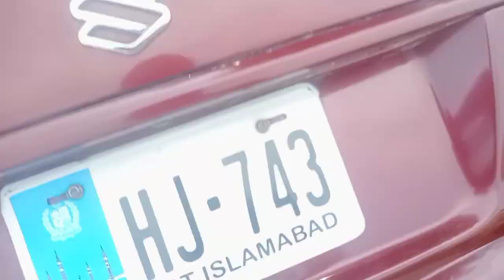Suzuki baleno 2004 model|Islamabad regestrd|Pakistani low price cars|Aftabautocar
pakweels|suzuki balenosuzuki baleno reviewused cars for salecars in pakistanused cars for sale in pakistanAftabautocar used cars for sale in pakistan 2023Suzuki baleno 2004 review pakwheelsused cars in pakistanimported cars in pakistanbest cars in pakistan under 15 lakhCars in pakistanlow price japanese used cars in pakistanjapan used cars for sale in pakistanused cars price in pakistanused cars price in pakistan 2023